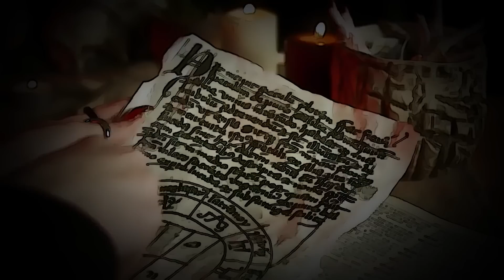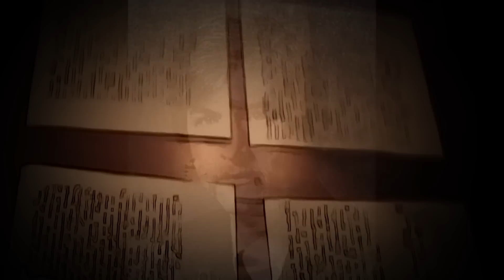EL MANUSCRITO ANTIGUO QUE ENSEÑA A ACCEDER AL MUNDO DE LOS SUEÑOS Y MODIFICAR LA REALIDAD